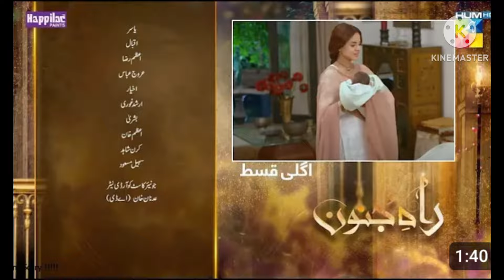Jaan Nisaar Episode 4 Teaser - Jaan Nisaar Episode 4 Promo - Drama Review -Mr Yousaf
Jaan Nisaar Episode 4 Teaser - Jaan Nisaar Episode 4 Promo - Drama Review - H
Jaan Nisaar Episode 4 Teaser - Jaan Nisaar Episode 4 Promo - Drama Review 7th Sky Entertainment Presentation Producers: Abdullah Kadwani & Asad Qureshi Director: Mohsin Mirza Writer: Rehana Aftab Cast: Danish Taimoor as Nosherwan Ghaznavi Hiba Bukhari as Dua Haroon Shahid as Faraz Sajid Hasan as Aslam Hina Bayat as Amma Saeein Mahmood Aslam as Baba Saeein Dania Enwer as Fiza Kinza Malik as Fehmida Hiba Ali as Kashmala Sajeeruddin Khalifa as Naseer